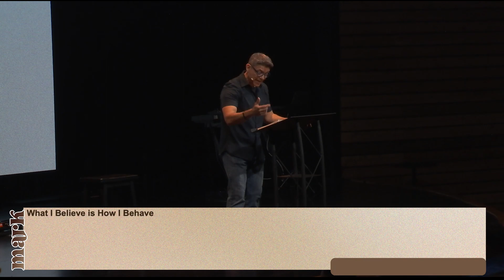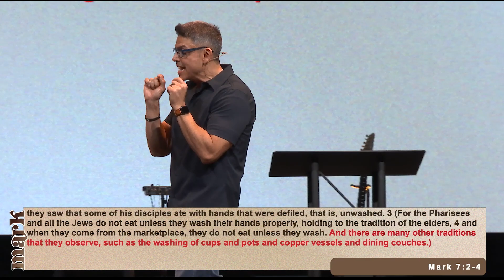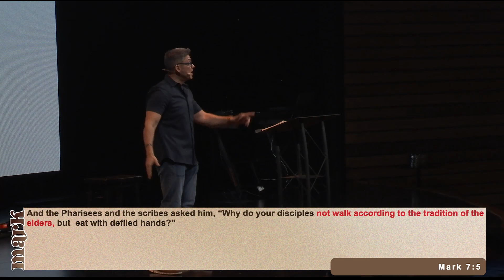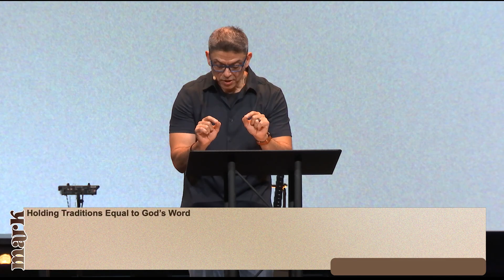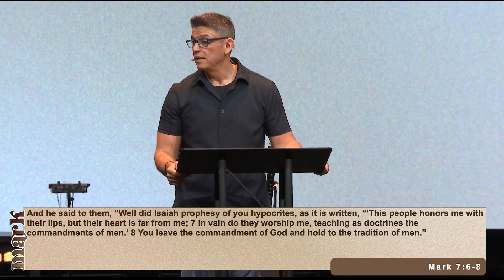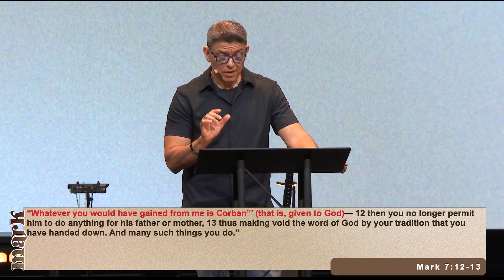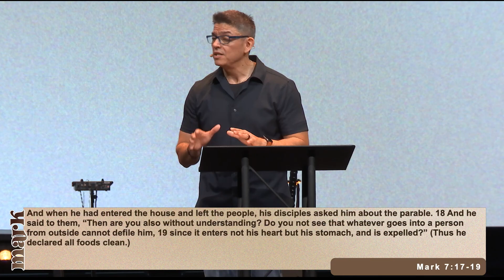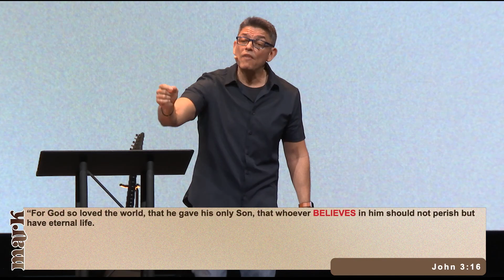From the Inside Out | Mark 7:1-23